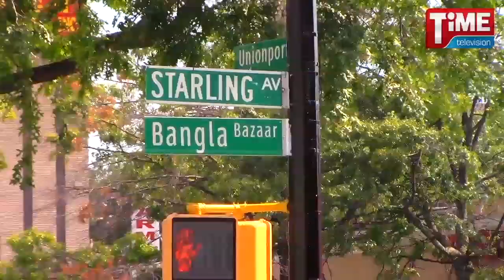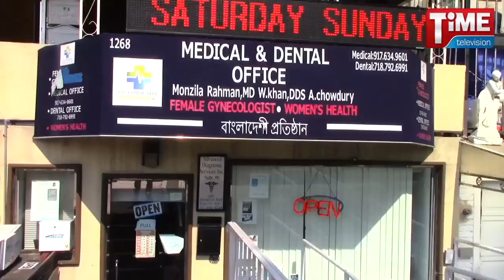Bronx Community Report